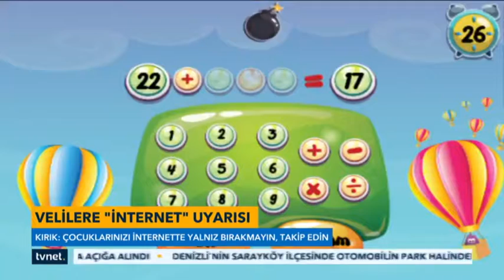youtube video #-EIaPoUkoxk